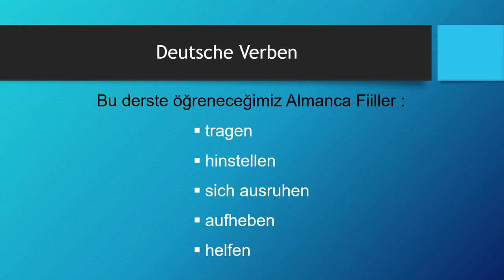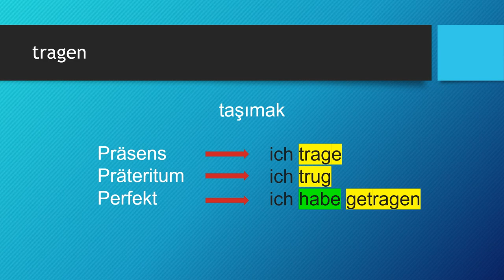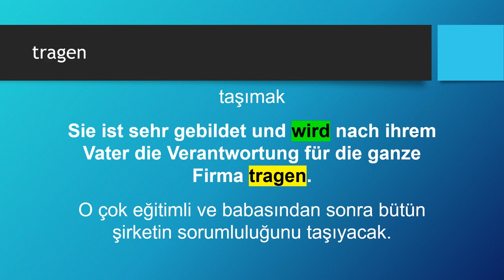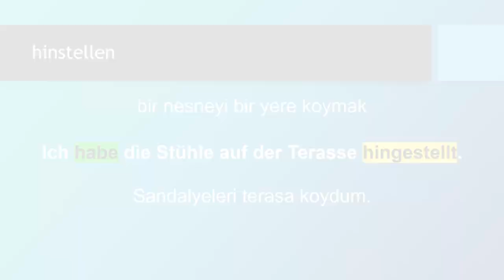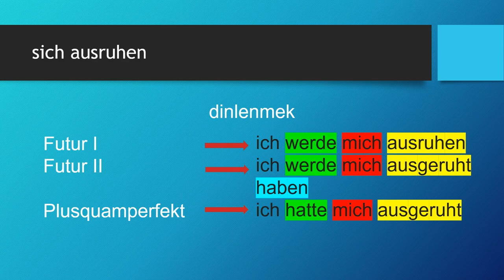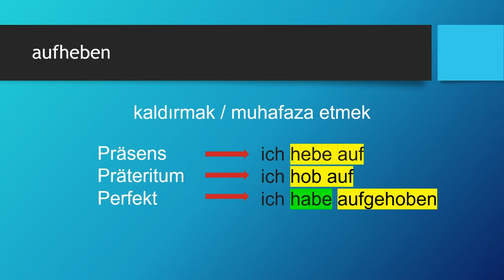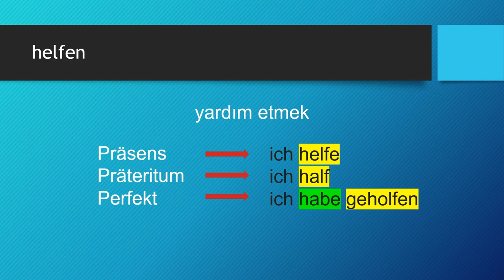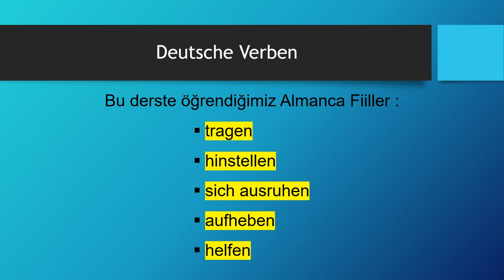Deutsche Verben | tragen - hinstellen - sich ausruhen - aufheben - helfen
Almanca öğreniyorum diyen herkese merhaba. Bu Almanca Kolay dersimizde, Deutsche Verben -  Almanca Fiiller konusunda "tragen - hinstellen - sich ausruhen - aufheben - helfen" fiillerini öğreniyoruz. Ders içeriğindeki "Almanca fiiller" için devam edin 👇👇👇
Başarılar..

Ders Bölümleri
00:00 Giriş ve Almanca Zamanlar
01:54 tragen
05:14 hinstellen
08:40 sich ausruhen
11:55 aufheben
15:27 helfen